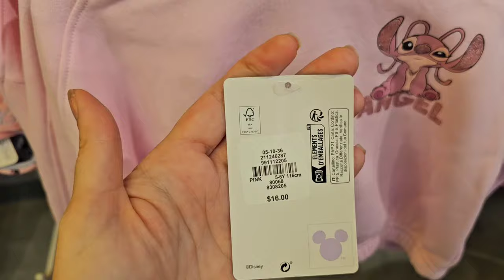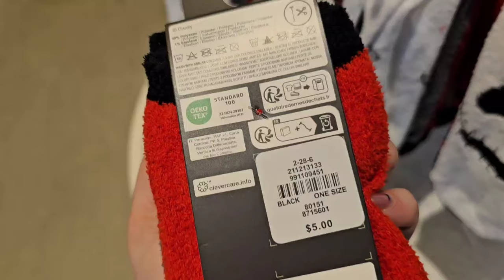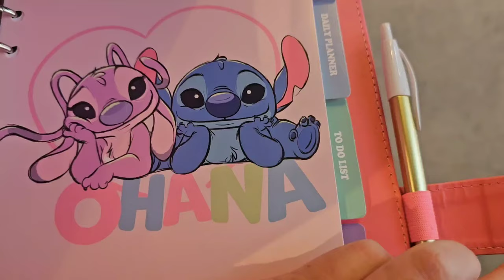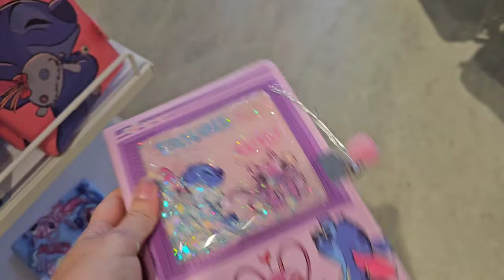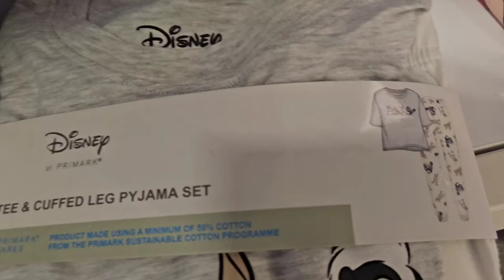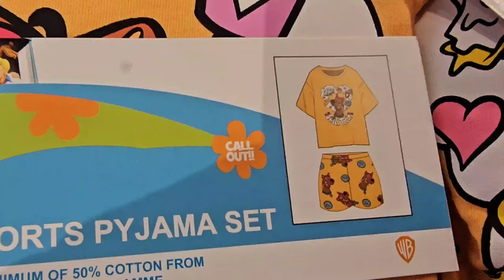Opening WEEK Primark Florida Mall Orlando Florida Disney Merchandise with PRICES!! Sept 6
I was on a mission To locate every single new Disney item that I saw different from last video!! I can't wait to see all the merch that Primark has going forward!!